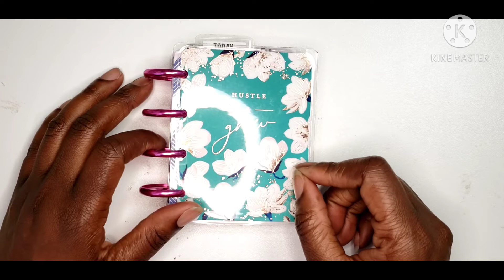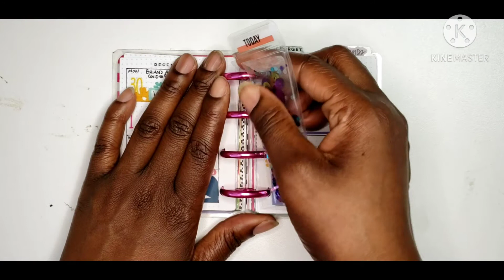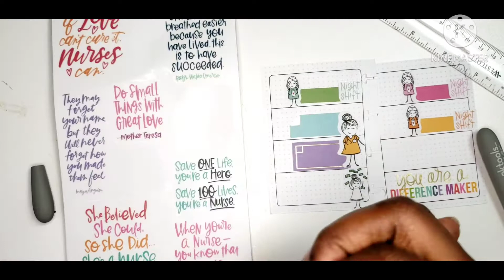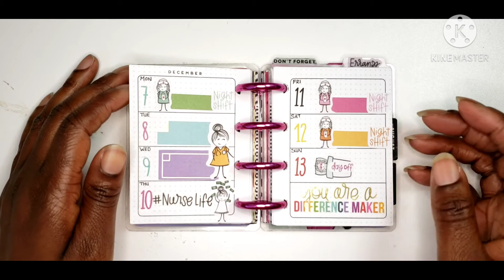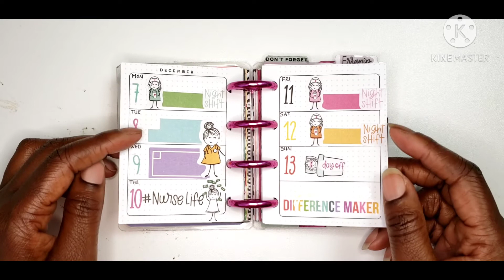PWM: Dec 7 - 13 - Micro Happy Planner